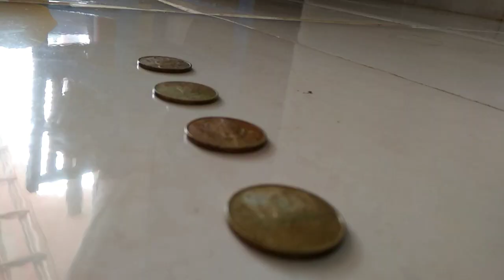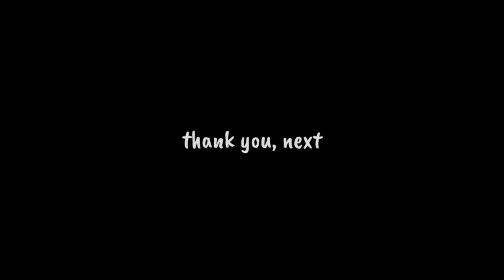Menyalakan Lampu LED dengan Lemon | science experiment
Mengapa itu bisa terjadi?

Elektrolit dalam baterai itu mengandung asam. Maka bahan organik yang mengandung cukup asam, akan dapat mengasilkan listrik.

Lemon sendiri mengandung asam sitrat. Asam sitrat mengandung ion-ion bermuatan positif dan negatif yang saling bersinggungan (disebut elektrolit).

Untuk menyalakan lampu LED kecil, kita memerlukan kutub positif dan negatif pada buah lemon, agar energi kimia nya dapat berubah menjadi energi listrik.

Koin logam (mengandung tembaga) sebagai kutub positif dan paku (mengandung seng) sebagai kutub negatif.

Energi listrik keluar dari lemon melalui koin logam. Lalu, menuju lampu LED dan dibawa lagi ke dalam lemon melalui paku seng.

CMIIW (correct me if i'm wrong)